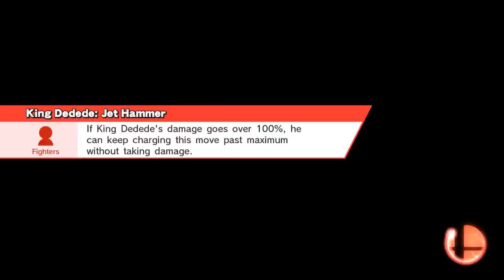Super Smash Bros Wii U - Tiebreaker Match With Level 9 Cpu Match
Smash / Smash
Lylat Cruise (Ω Form)
King Dedede, Sheik